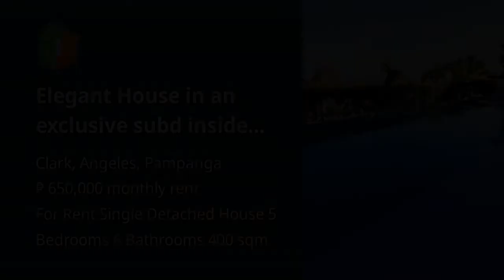Elegant House in an exclusive subd inside Clark!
House Type: Single Detached House
Number of Bedrooms: 5
Number of Bathrooms: 6
Floor Area in sqm: 400 sqm.
Lot Area in sqm: 600 sqm.
Number of Floors: 2
Number of Car Parking Spaces: 2